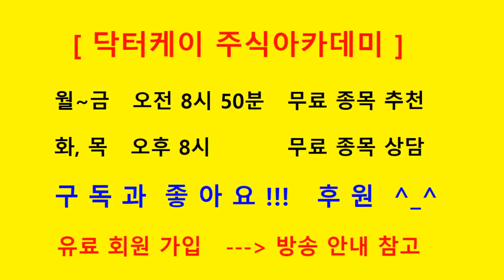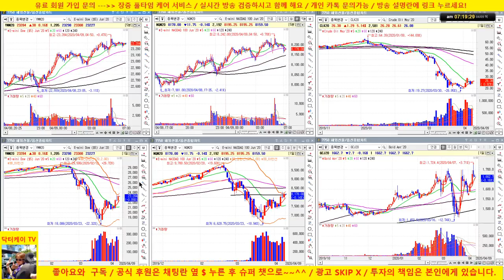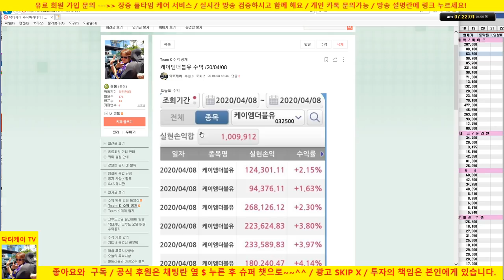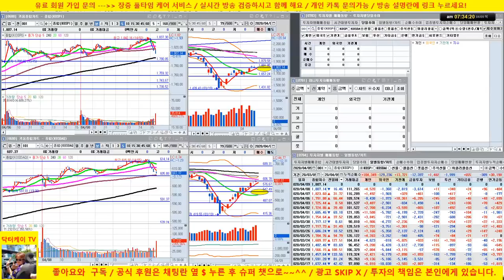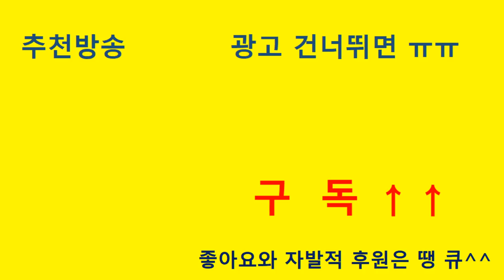[개장전 시황] 셀트리온 전략제시 & 삼성전자, sk하이닉스, 케이엠더블유, 인버스 전략/수익공개/20/04/09/닥터케이 주식아카데미/주식고수의 주식강의/무료 추천주 & 종목상담